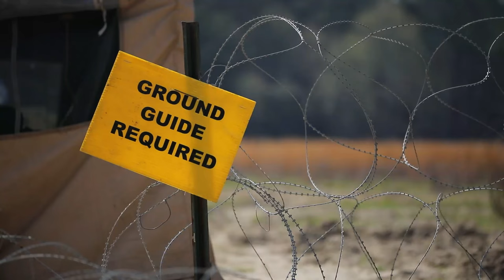87th Division Sustainment Support Battalion Soldiers Conduct Field Ammunition Supply Point Construct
3rd Infantry Division Ammunition Supply Point 3rd Infantry Division Sustainment Brigade 87th DSSB 24th Ordnance Company
Soldiers assigned to the 24th Ordnance Company, 87th Division Sustainment Support Battalion, conducted a three-day exercise to train on the construction of field ammunition supply points. The 24th OD are conducting the training to demonstrate proficiency to conduct ammunition supply point and storage procedures. (U.S. Army video by Spc. Daniel Thompson)

87th Division Sustainment Support Battalion Soldiers Conduct Field Ammunition Supply Point Construction Training
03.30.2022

Film Credits: Video by Spc. Daniel Thompson
3rd Infantry Division